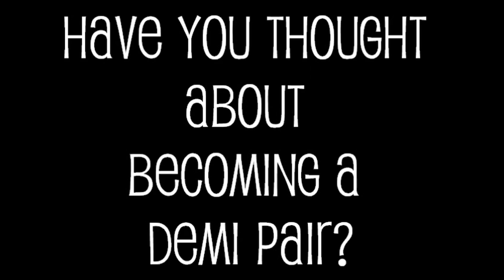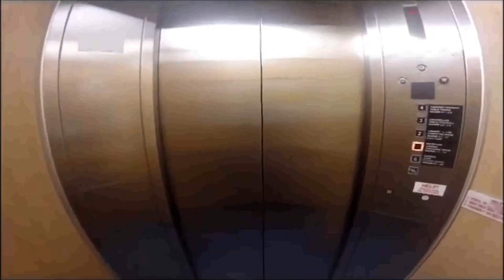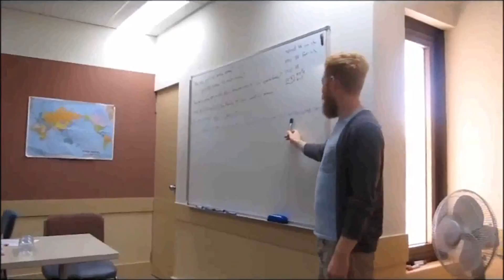akzent sprachbildung weltweit: Demi-Pair in Brisbane, Sydney und Gold Coast.